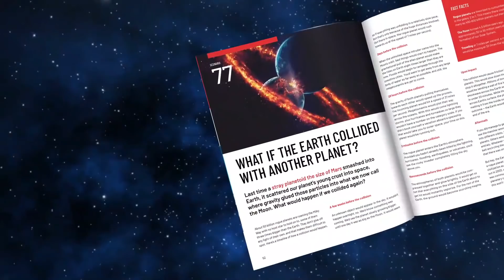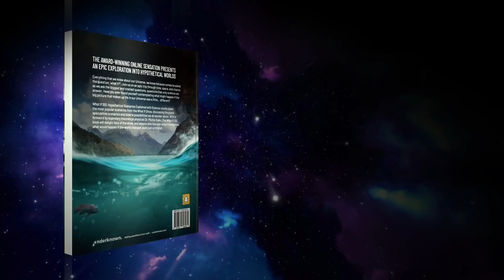What Is the What If 100 Book About?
Pre-order this collector's special piece today and enjoy it in the new year Worldwide shipping is available!

Thank you to our supporters:
Batman
Kristopher Kirby